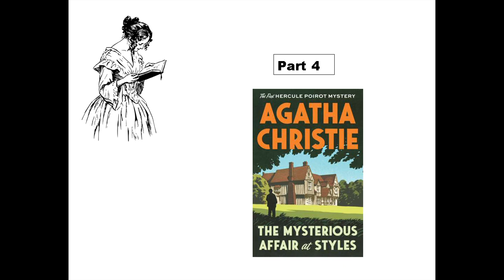The Mysterious Affair at Styles Part 4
Hastings is sent back to England from the First World War due to injury and is invited to spend his sick leave at the beautiful Styles Court by his old friend John Cavendish. Here, Hastings meets John’s step-mother, Mrs. Inglethorp, and her new husband, Alfred. Despite the tranquil surroundings Hastings begins to realize that all is not right. When Mrs. Inglethorp is found poisoned, suspicion falls on the family, and another old friend, Hercule Poirot, is invited to investigate.